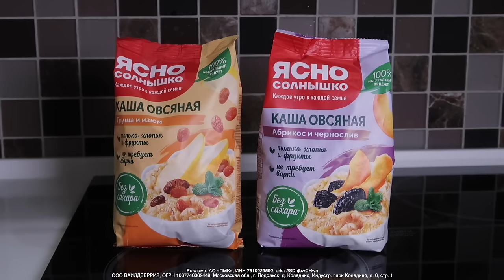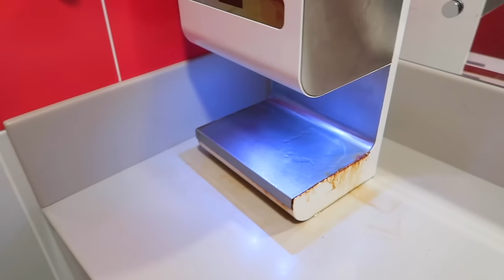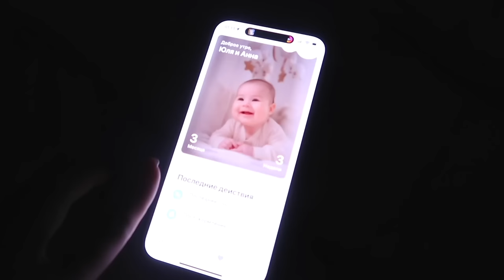ШОПИНГ | ПОРУГАЛИСЬ С МУЖЕМ | НОВАЯ КРОВАТКА ДЛЯ РЕБЕНКА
Я выбираю именно Ясно Солнышко, именно эти хлопья дают мне все важные компоненты во время завтрака.

0:00 реклама
1:06 новое видео на Rutube
3:13 начало влога/показываю Аню
4:12 готовлю котлеты/планы на день
6:42 едем в тц/болтаю
12:36 про мясорубку
12:38 приехали в тц
14:03 поругались с мужем
15:18 меряем одежду с мужем
18:18 обзор на комнату МР
19:08 уехали с тц /купили мясорубку
20:07 едем кушать стейки/болтаю
21:00 про вещи и покупки/болтаю
23:09 про странные дни
23:49 приехали покушать
24:24 приехали домой/обзор покупок
25:14 разбираемся с мясорубкой
26:18 леплю котлеты
27:20 обзор детских покупок
28:18 убралась в доме
29:11 обзор вещей из тц
32:23 показываю Анютку
34:45 про материнство/болтаю
37:49 играюсь с Аней
39:34 про новое место Вивы
40:19 показываю Аню/кроватка Ани
41:04 про свободное время/устаю
42:59 мысли о втором ребенке
46:21 планы на завтра/про крестины
47:14 конец влога